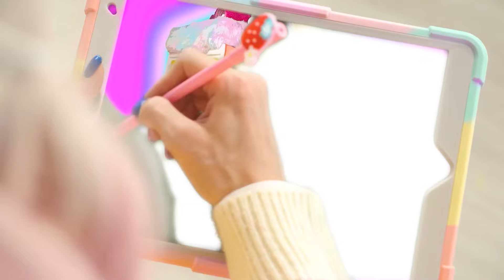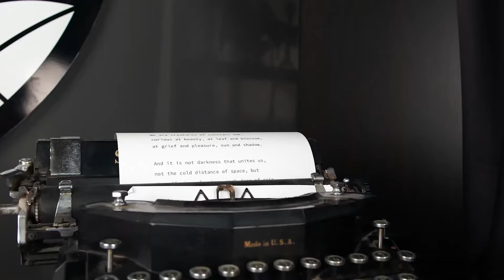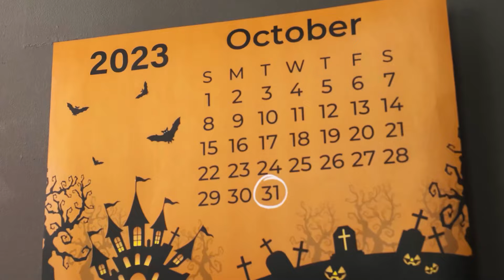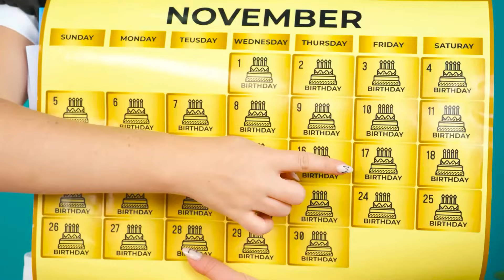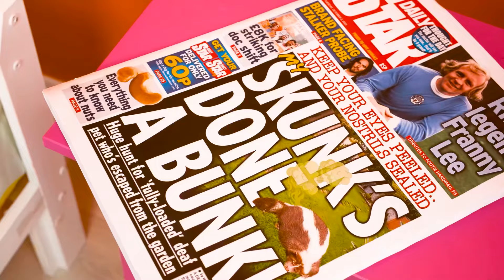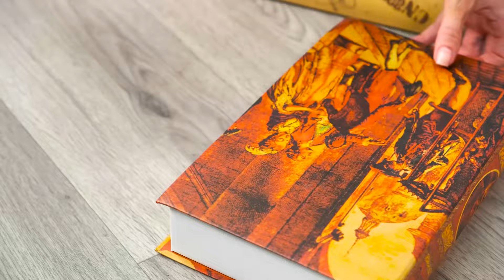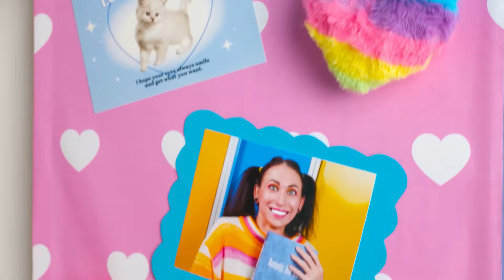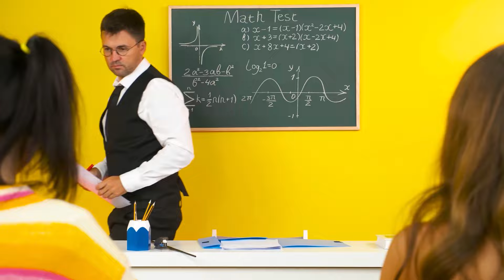Kamar Rahasia Di Bawah Tempat Tidur dengan Wednesday Addams | Momen lucu Fun Teen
Memiliki sudut nyaman sendiri adalah dambaan semua orang! Bergabunglah dengan tantangan baru!